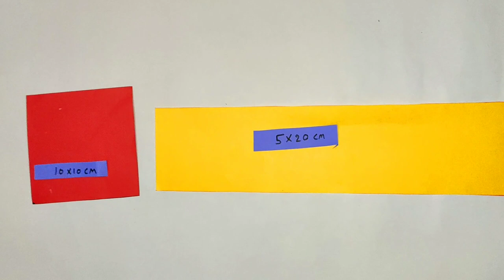Art and craft, craft work, paper work, paper flower,paper flower, home decorated craft ideas,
# paper work
# Art and craft
# paper flower